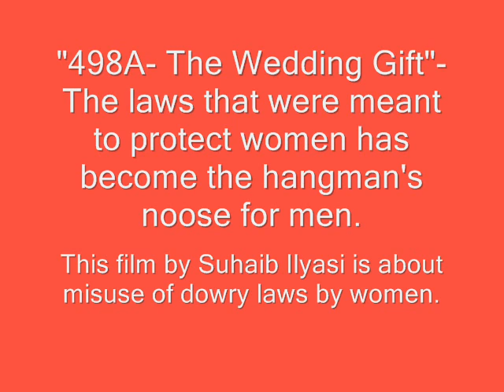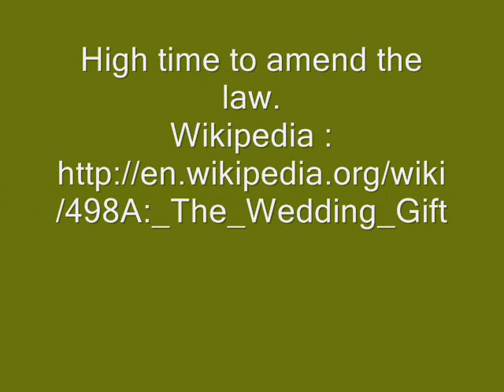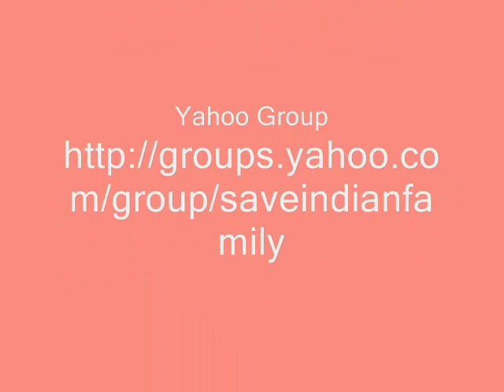"498a - The Wedding Gift" Movie: SIF activists sharing views- 6